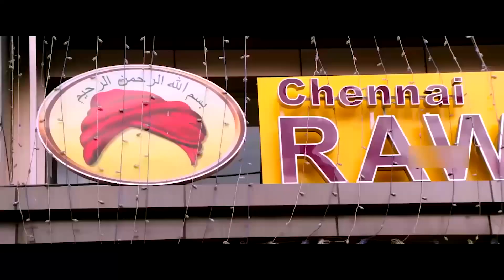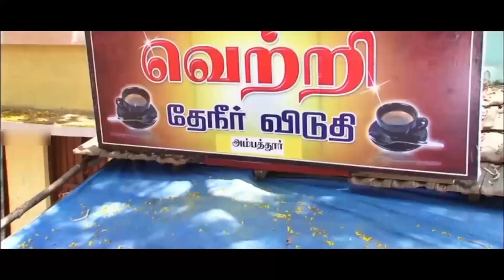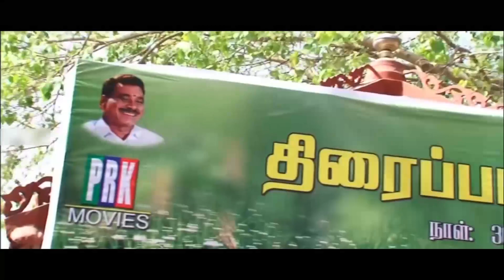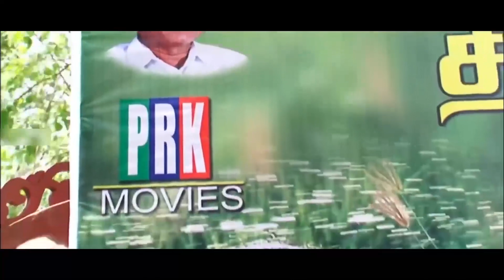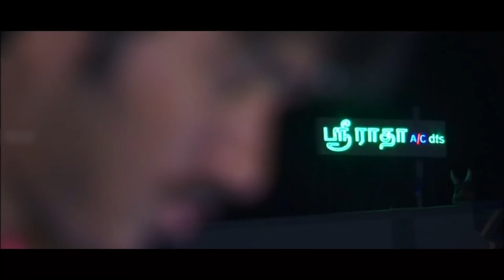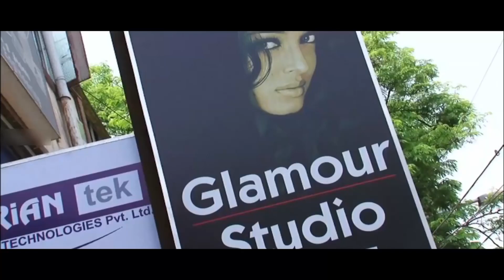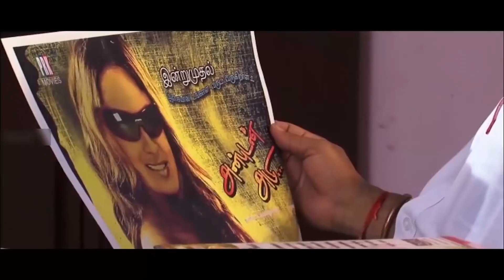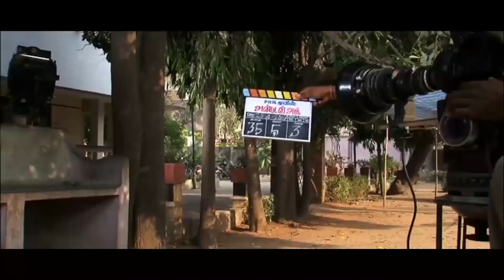Kanna pinna And vedappan Tamil Movies Super Scenes